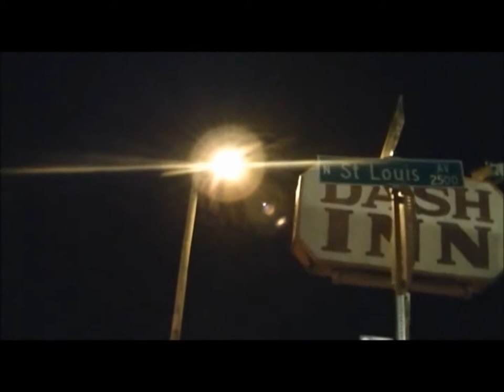THOROUGHBRED ENTERTAINMENT BEAT KING LIL KEKE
THOROUGHBRED ENTERTAINMENT
BEAT KING
LIL KEKE
YOU NOT BOUT THAT LIFE HOE
GOTTA BE A G TILL THE DAY THAT I DIE
MODELS IN LOGO
DJ BIGG RICH